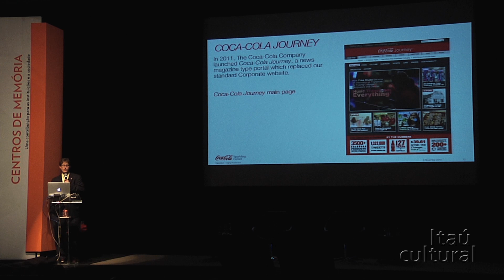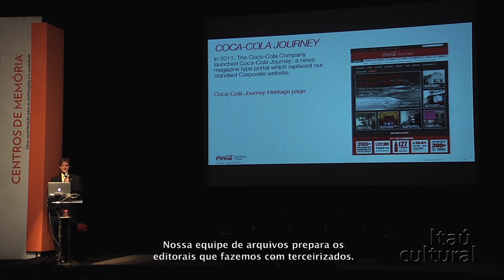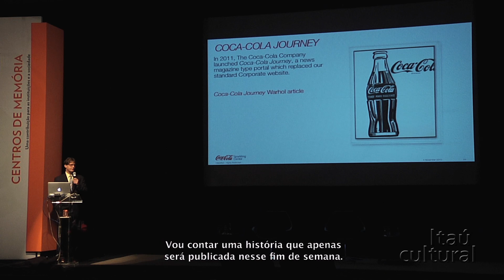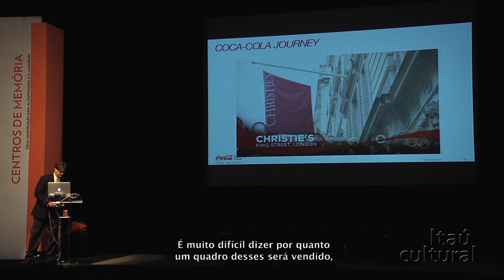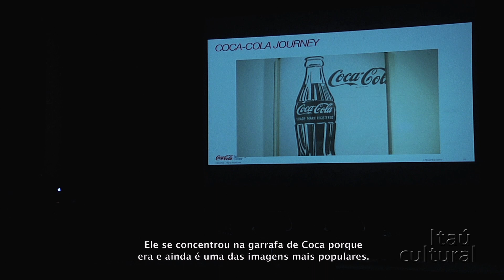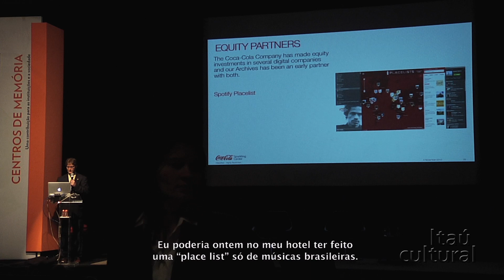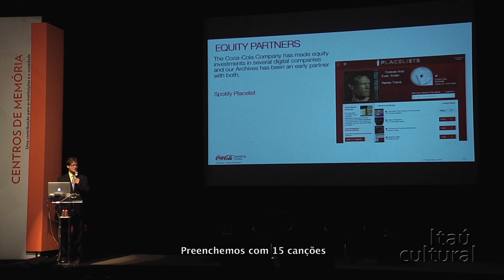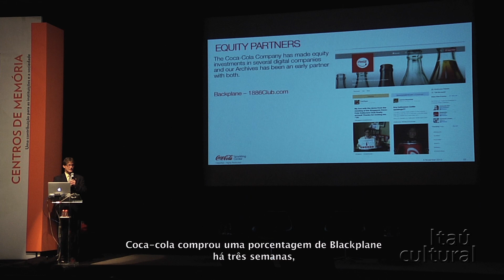Centros de Memória (2013) -- Case Internacional Coca-Cola -- Parte 3/6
Ted Ryan, arquivista da Coca-Cola, apresenta o Centro de Memória da empresa, relacionando memória empresarial e desempenho negocial. Apresenta diversas amostras audiovisuais de seu acervo.

O encontro Centros de Memória - Uma Contribuição para as Instituições e a Sociedade, foi realizado no Itaú Cultural nos dias 4 e 5 de novembro de 2013, com a proposta de despertar o olhar empresarial à importância da conservação da história institucional para a geração produtos, serviços e gestão de conhecimento.

O encontro reuniu especialistas e empresários para debater a memória das organizações como patrimônio e agente na disseminação dos seus valores. Na ocasião também foi o lançamento do manual produzido pelo de Centro de Memória, Documentação e Referência do Itaú Cultural, para orientar na implementação destes espaços dentro de instituições empresariais.

Créditos:
Produção Audiovisual: Caroline Rodrigues
Estagiária: Gabriela Torrezani
Vídeo: Avoa Filmes